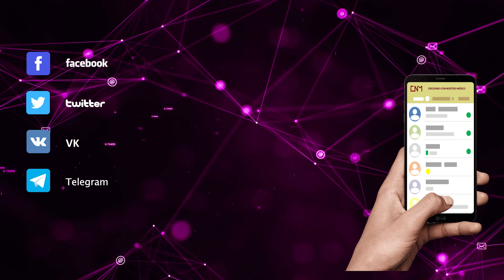Avances Presa Santa María, Proyecto Baluarte en Sinaloa, 1° semana de mayo 2022.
¡Hola!
Compartimos el reporte de avances del 2 de mayo 2022 de la Presa Santa María, Proyecto Baluarte en Sinaloa.